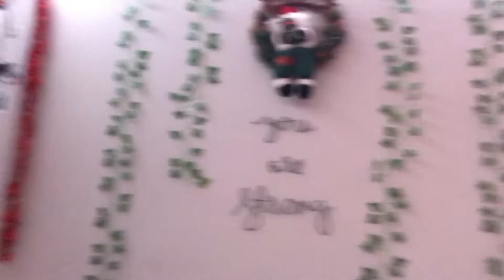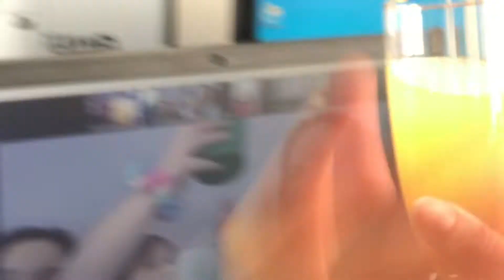CLASHING PARENTS ZOOM CALL!!!! VLOGMAS DAY 4